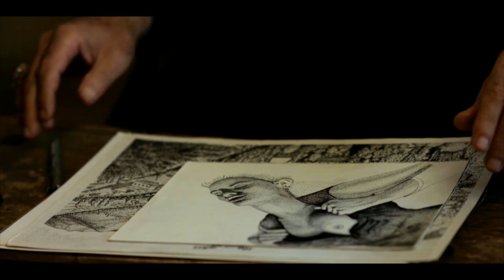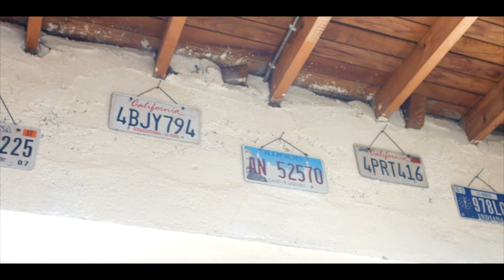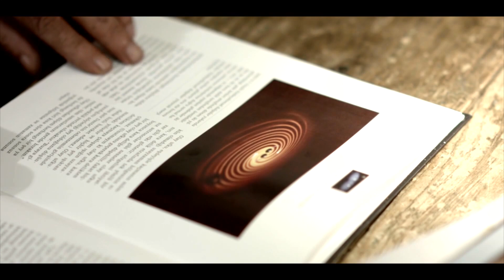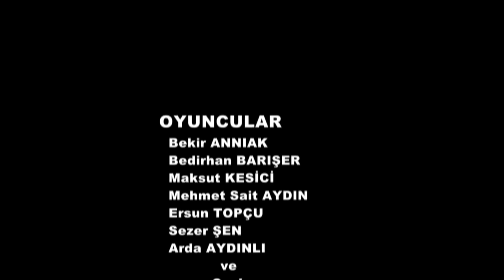İlk Temas | Yerli Film Tek Parça (2022)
Film, bir bilim insanının yaşadığı dağ evinde başına gelen birtakım esrarengiz olaylar sonucu değişimini konu ediniyor.

Yapım Yılı : 2021
Tür : Gerilim, Bilim-Kurgu
Yapımcı : Panjea Productions
Yönetmen : Atilla Barışer
Senarist : Atilla Barışer
Görüntü Yönetmeni: Abdullah Çuhadar
Oyuncular: Bekir Annıak, Bedirhan Barışer, Maksut Yazıcı, İrem Akçay